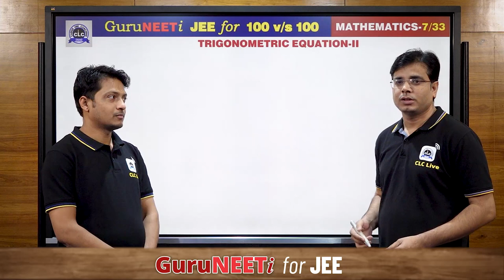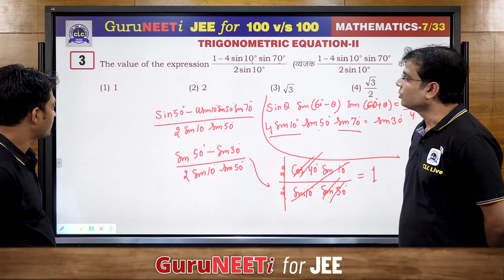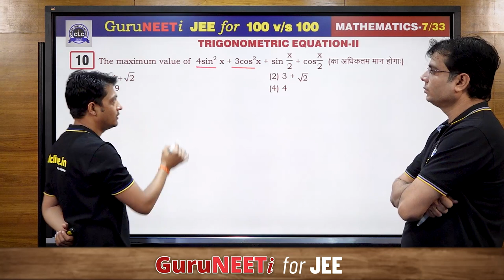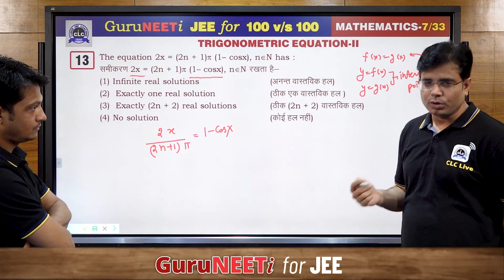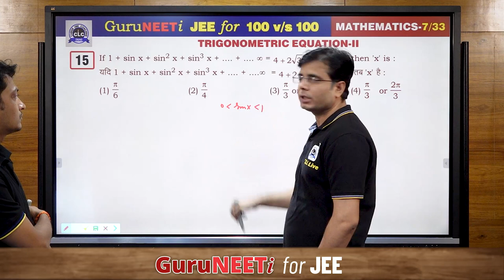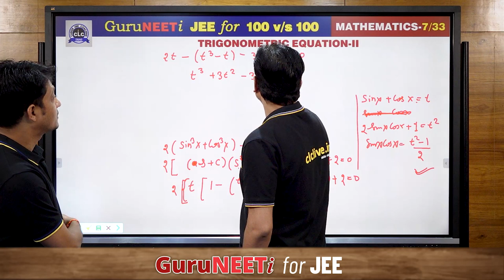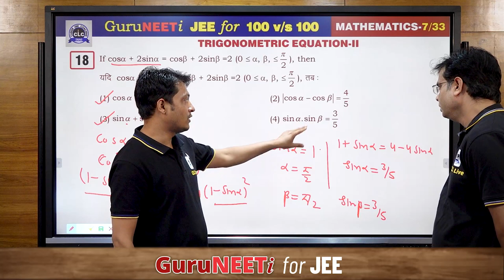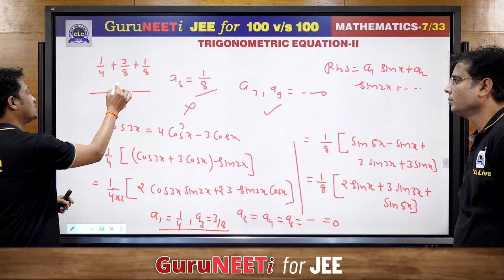7/33 Trigonometric Equation- II || Mathematics || GuruNEETi for JEE || 100vs100 || CLC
7/33 Trigonometric Equation- II (Mathematics)

Solution by : Rinkesh Sir & CP Sir